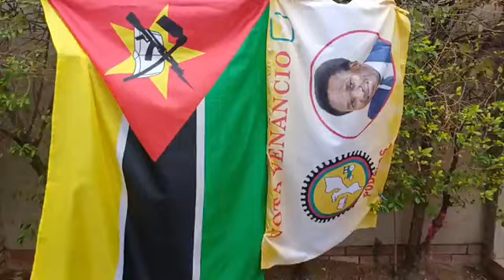Venâncio Mondlane Anuncia Segunda Etapa de Paralisação em Moçambique🇲🇿‼️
Última hora Moçambique: Venâncio Mondlane Anuncia Segunda Etapa de Paralisação em Moçambique🇲🇿🚨

2ª Etapa da Manifestação Nacional e Geral

Nos dias 24 e 25 de outubro, ocorrerá uma manifestação geral em todos os distritos, postos administrativos e bairros de Moçambique. O evento visa repudiar os seguintes problemas:

- Raptos e sequestros
- Uso de gás lacrimogéneo e balas reais contra a população desarmada e indefesa

Venâncio Mondlane denuncia as violências cometidas pelas autoridades durante a marcha pacífica realizada ontem.

Bissau, 22 de Outubro de 2024
Por DMG TV Digital Mídia Global TV  Venâncio Mondlane SAPO Moçambique